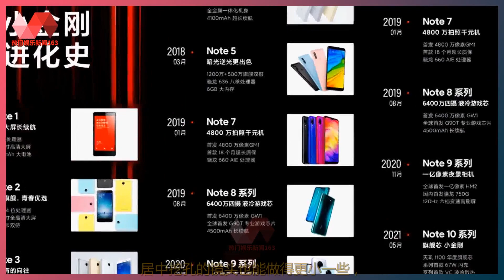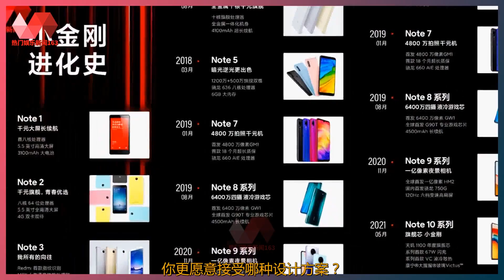王一博代言：Redmi Note11化身“小苹果”，直角边设计曝光！. | 王一博 - 热门娱乐新闻163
热门娱乐新闻163 21/10/21: 王一博代言：Redmi Note11化身“小苹果”，直角边设计曝光！. :  王一博代言：Redmi Note11化身“小苹果”，直角边设计曝光！.  Redmi Note11定档10月28日发布，目前正处于密集预热阶段，  首款主打配色“迷雾森林”正式曝光，  拥有Note系列史上最大的外观升级。  按照卢伟冰的说法，Note11系列颜值做出更多改变，  想要和年轻人一样有棱有角，细节处处精致。  自从去年iPhone12系列手机发布，  直角边框设计再一次火了起来，  华为、OPPO、vivo等多个品牌纷纷效仿，  方正硬朗的同时增加一丝圆润感。  Redmi Note11系列采用类似的设计，  小米方面称之为“小立边”方案完美地衬托全面屏造型，  这是一款为年轻人设计的，有棱角的产品。  小立边方案代表着坚定的态度、直来直往的个性、热爱的事情不绕弯子，  一路走下去不顾一切的态度。  直角边框设计的手机就怕厚重，  这也成为不少米粉儿担心的问题，  会不会像iPhone13系列那样硌手呢？  卢伟冰表示“Redmi Note11手感很好，  没有硌手感”，原因当然是身材控制的还不错。  根据最新公布的数据显示，Redmi Note11厚度为8.34mm，  大概相当于4~5个硬币的厚度，  如果重量可以控制在200克左右或者更低肯定没问题。  至于综合硬件目前还处于保密阶段，  卢伟冰表示如果直接公布的话会“对不起这款产品”，  不过已经有爆料在网上流传，大致可以作为参考。  Redmi Note11成为该系列首款OLED屏幕手机，  居中挖孔的镜头也能做得更小一些，  屏占比颜值有望刷新纪录。屏幕支持120Hz刷新率，  鉴于OLED材质特性拖影功耗都要更低一些，  同时也能改善Note10Pro屏幕亮度不足的遗憾。  不过有一点需要注意，  Note11系列同样采用侧边电源+指纹二合一方式，  小米的做工已经完美隐藏侧边指纹的存在，  无法通过外观区分设计差异。  影像系统方面延续Redmi Note9Pro超高像素道路，  继续采用1.08亿像素超高清主摄，  通过强大的解析力部分场景下替代长焦镜头。  余下包括立体声双扬声器、X轴线性马达、多功能NFC、红外遥控等等应有尽有。  充电方面则有望首次下放120W超级有线快充，  刷新千元机充电最快纪录，  同时意味着小米功能加快下放速度，  未来会有越来越多旗舰机标配的功能出现在千元机产品上。  话题：小伙伴们，你觉得直角边框设计和产品的曲面机身哪一个更好看，  你更愿意接受哪种设计方案？  先关注再留言，评论区和小伙伴们交流一下吧。